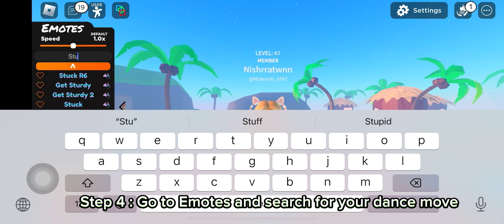How to do any dances in Roblox